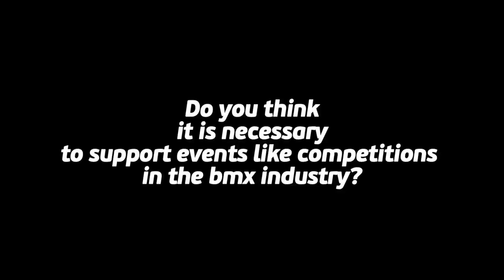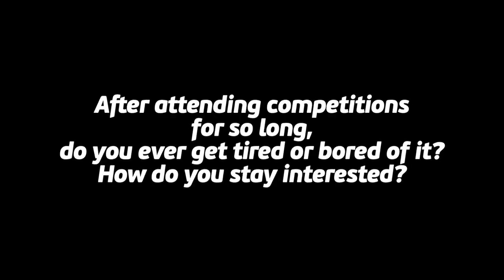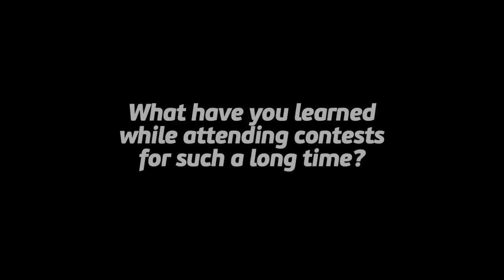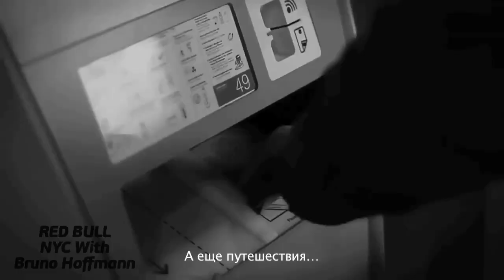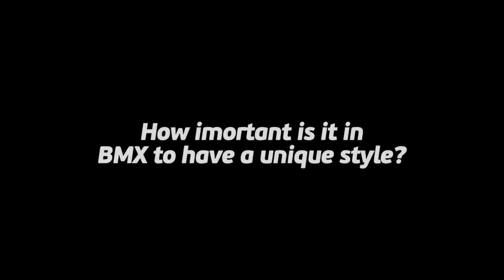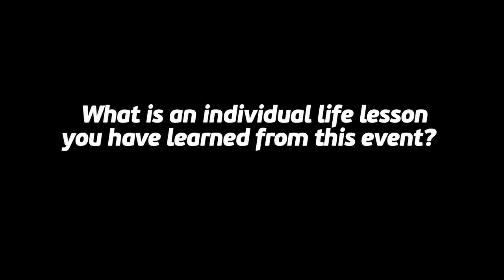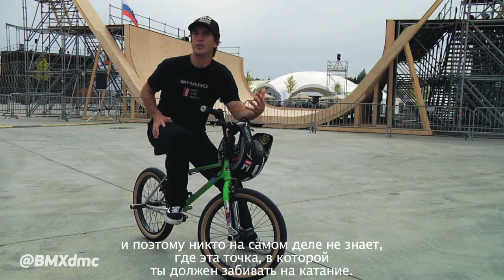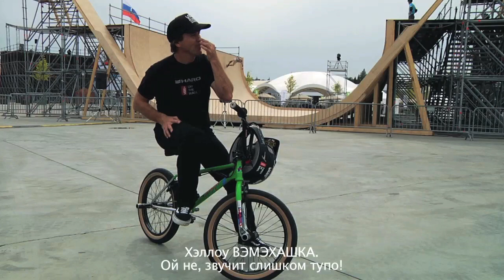ВМХ TOP PRO'S IN MOSCOW - X CHALLENGE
Honestly we did not really want to remind you guys about the fail our BMX scene went through a while ago, but there was some interviews filmed with some of the coolest pro-riders, and riding was filmed so we decided to still show you guys this video.

Sure it's a bummer for us, but you guys know that Russia held one of the coolest events ever (check the end of the video) and we are sure there will be more.

Camera: Vlad Vlasenko, Pavel Fetisov, Pavel Ivanov.
Edit: @vlasenkovlad
Kind of reporter: @kirill_shchugorev

🇷🇺  Честно говоря, нам не очень хотелось напоминать о том, что произошло в отечественной ВМХ сцене некоторое время тому назад. Но интервью были проведены, катание запечатлено, и мы все-таки решили выкатить это видео.

Не будем разводить, скажем лишь то, что в России были и, уверенны, еще будут по-настоящему крутые ивенты.

Камера: Влад Власенко, Павел Фетисов, Павел Иванов.
Монтаж: @vlasenkovlad
Типа репортер: @kirill_shchugorev